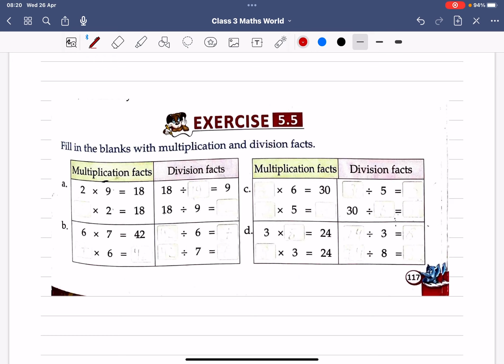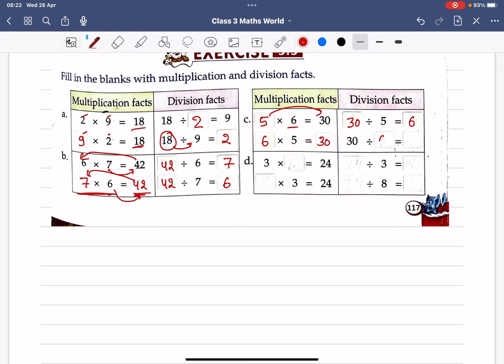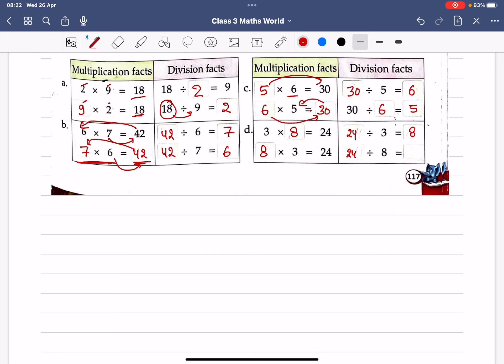ICSE Class - 3 | Mathematics | C- 5 | DIVISION | EXERCISE 5.5 | By - Sudhir Sir